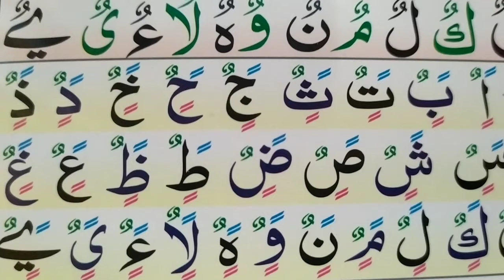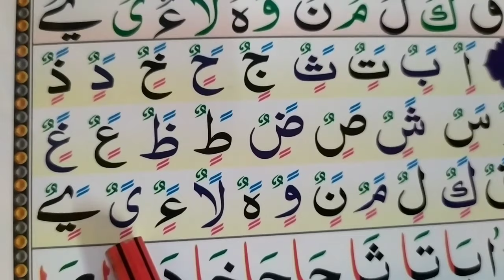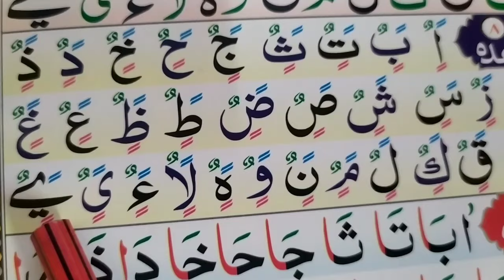Alif do zabar an, Alif do zer in, Alif do pesh un.... learn Quraan (Two zabar, Zer, pesh)!! Lesson-9